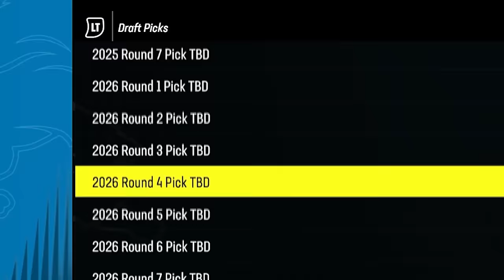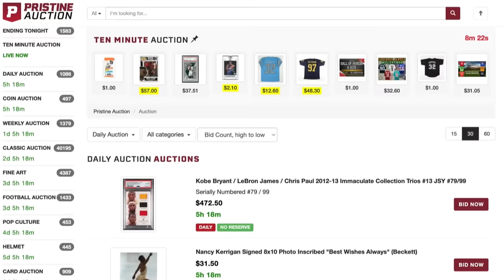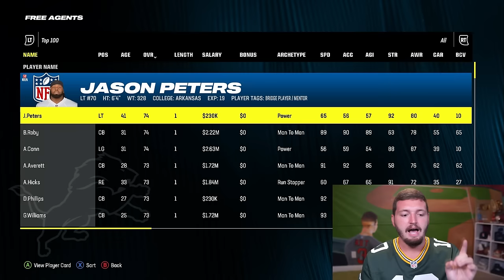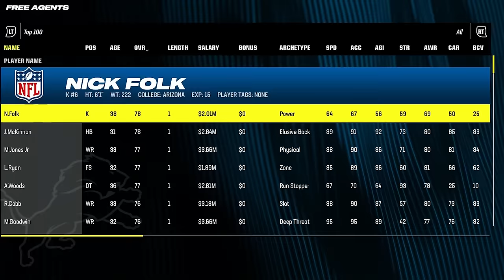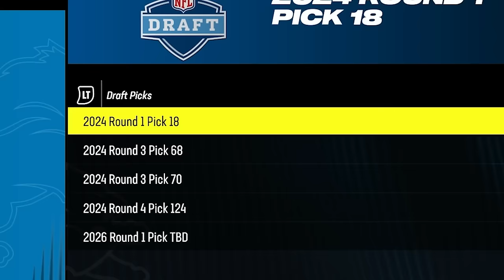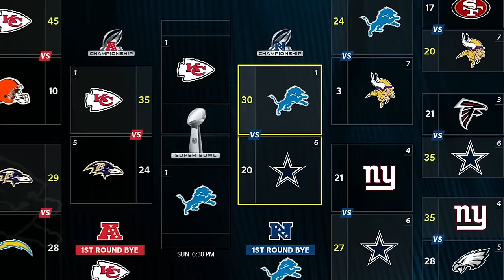I Built a Super Team in ONE Season!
Use registration code “RBT” for $10 off your first order!

Today I have ONE season to build a Super Team in Madden 24 franchise mode...or ELSE!

All of My Madden 24 experiments!